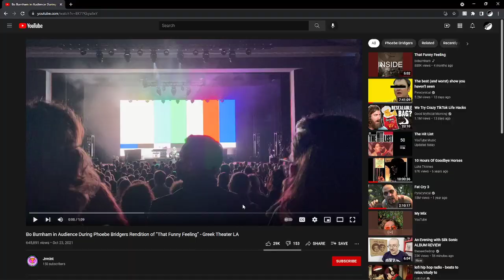Grand Theft Auto: San Andreas #4 | im the real shady